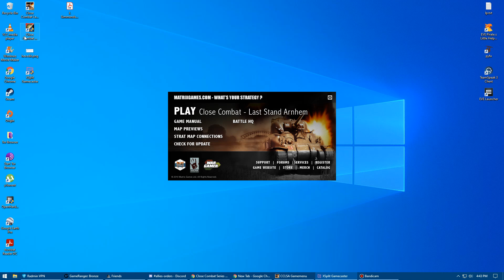Close Combat Team GC - June 6th Evening - Sword Beach MOOXE vs Guzi85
Lots of casualties. My men had to cross the town, the steep slopes, then the minefields all while under fire.

Game ended with a crash at 00:33 seconds when I killed the last German. We rebuilt the results. Germans are disbanded here.

Close Combat Last Stand Arnhem
Mod: Gold Juno Sword 9.1
Grand Campaign